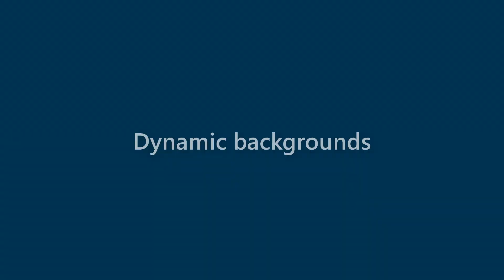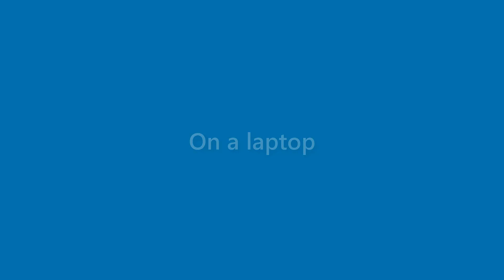Beatrice Porter - appearance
Name Look - Beatrice Porter - appearance. In this video we present "Beatrice Porter" name look and feel in various scenarios.
This video will cover:
How does "Beatrice Porter" look as a personal letterhead?
How does "Beatrice Porter" look on a business card?
How does "Beatrice Porter" look on a computer/laptop screen?
How does "Beatrice Porter" look with different background colors?
How does "Beatrice Porter" look with various fonts?